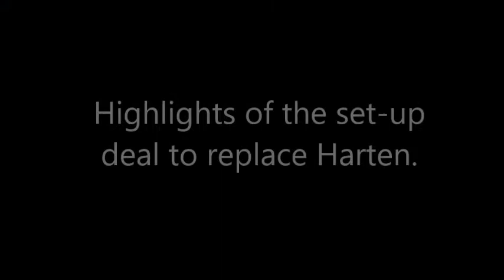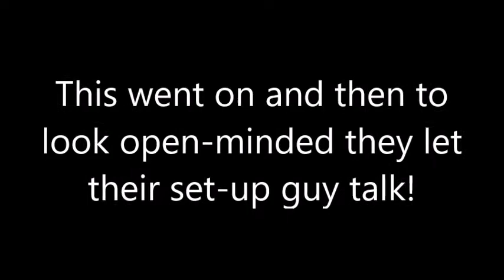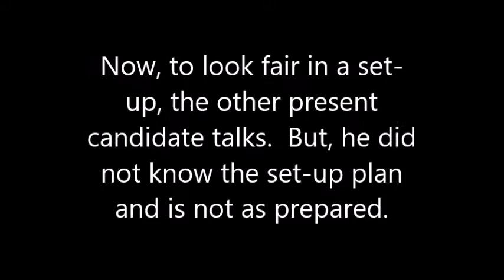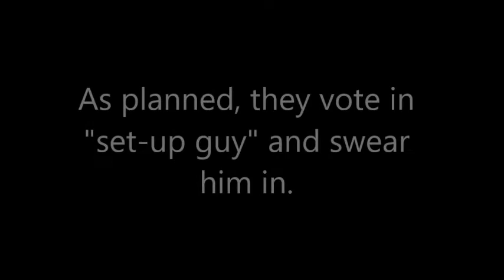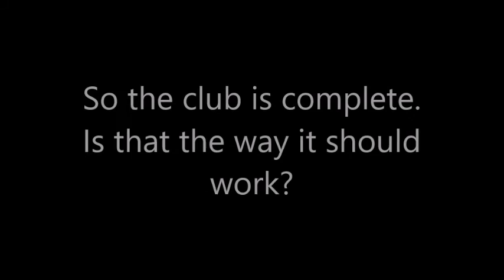NEWTOWN - Replacing Harten on Council in a set-up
Replacement of Joe Harten with a "member of the club" at Newtown Council.